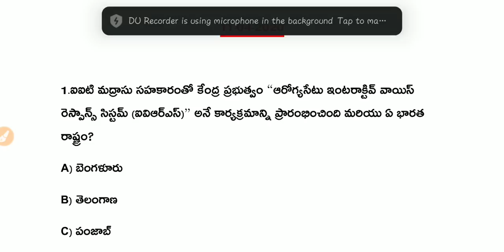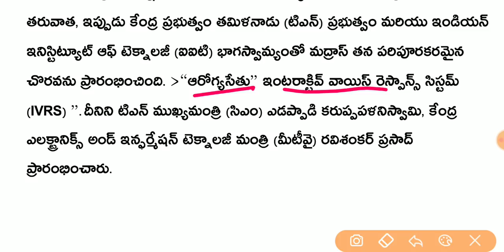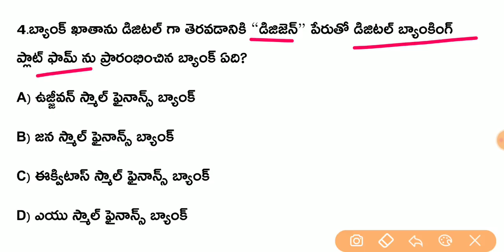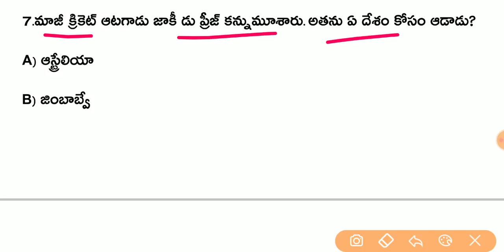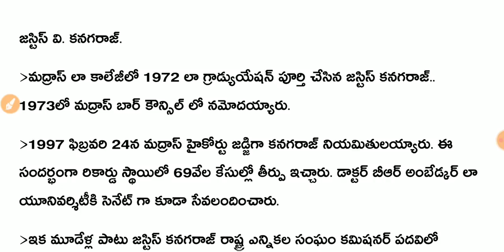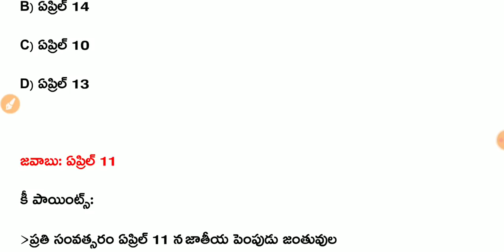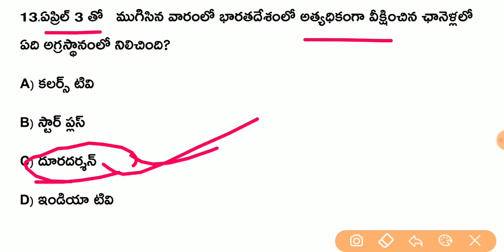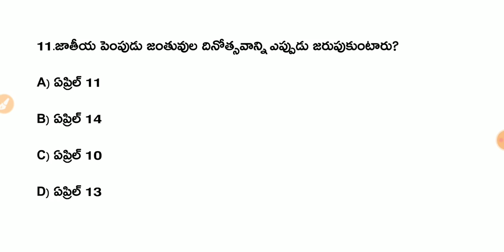Daily Current Affairs in Telugu | 11-04-2020 Current Affairs | MCQ Current Affairs in Telugu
EduTech Guru
About Education